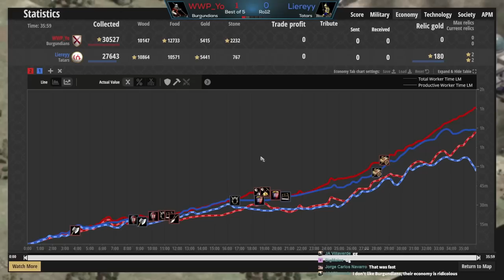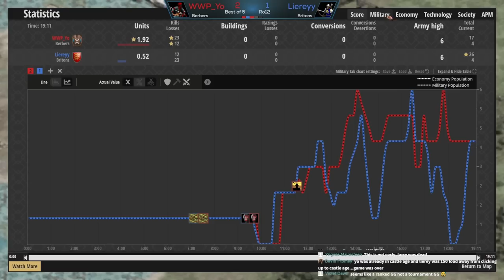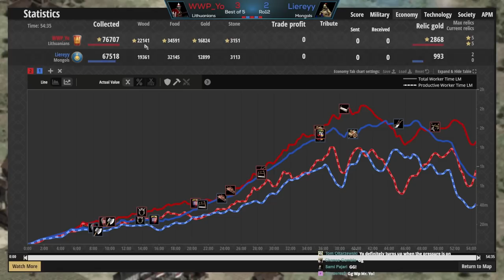TTL | Liereyy vs Yo! (Ro12) +TheViper Co-Cast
T90 Titans League group stages have ended and the tournament has begun! Here we get a WILD best of 5 between Liereyy and Mr Yo. Who will advance to the Quarter Finals of T90 Titans League? With how these two players have been performing, I could see this being a series to remember!